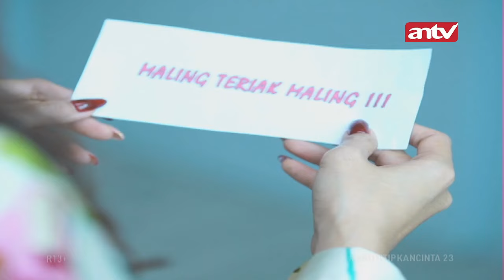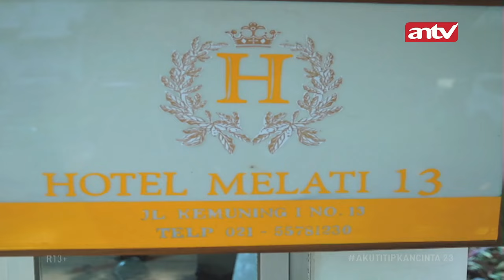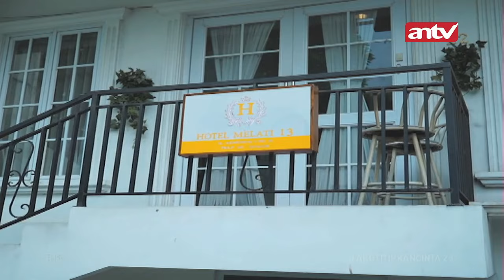Marco Dan Eliza Diteror | Aku Titipkan Cinta ANTV | Eps 23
Citra Kirana yang berperan sebagai Khanza adalah gadis lugu yang pekerja keras. Ketidak sengajaan mempertemukannya dengan Zaki laki-laki kaya raya yang sinis dan angkuh.

Zaki tidak sengaja menabrak Khanza yang tengah membawa motor yang berisi barang dagangan.
Khanza tidak mengalami luka berat namun Zaki Mala memberikannya uang sebagai upaya untuk bertanggung jawab.
Khanza tidak terima dengan hal tersebut langsung melempar balik uang itu lalu meninggalkan Zaki sendiri.
Namun sebelum Khanza pergi tiba-tiba Zaki mengalami pencopetan sehingga Khanza segera menolongnya dan melempar tempe kepada sang pencopet.
Insiden itu Mala membuat Zaki dan Khanza semakin bertengkar dengan sama-sama tidak mau saling memaafkan.